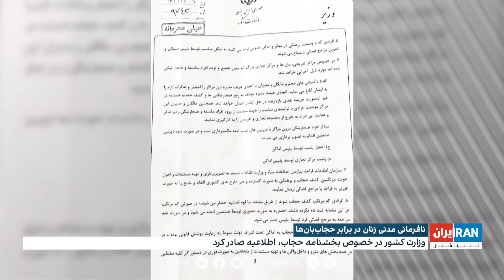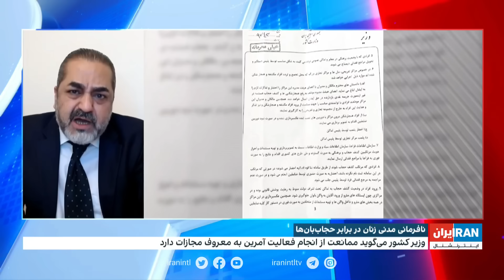اخبار نیمروزی| چهارشنبه ۸ آذر